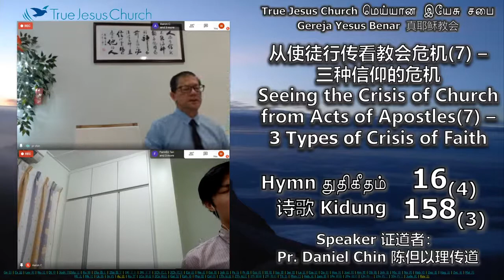从使徒行传看教会危机（七）Seeing the Crisis of Church from Acts of Apostles （7）